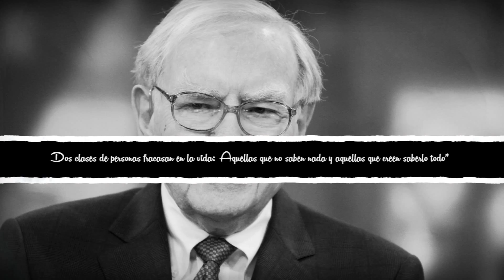Dos clases de personas fracasan en la vida